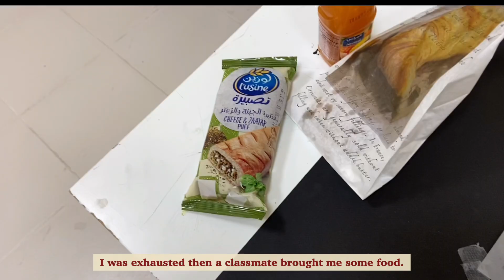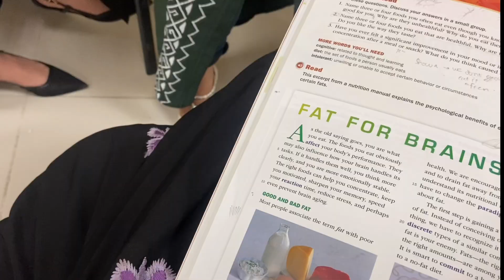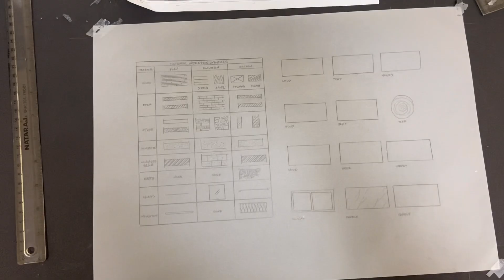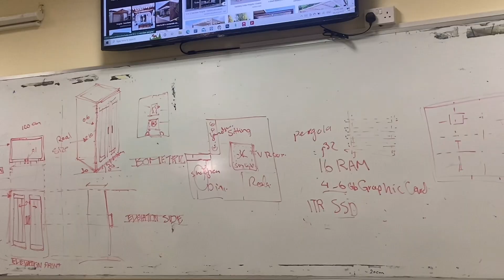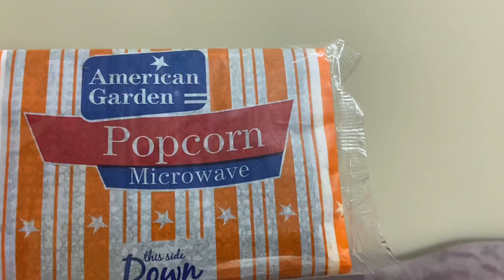Vlog / underground meat cooking? (Shuwa), interior plan, college week 4